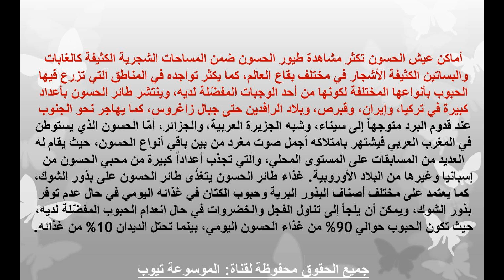طائر الحسون معلومات عن طائر الحسون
تعرف على معلومات هامة عن طيور الحسون تعرف الان على اهم المعلومات عن طائر الحسون تعرف على جميع المعلومات الان من خلال الفيديو